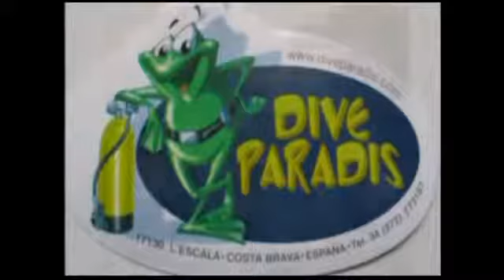Español DIVE PARADIS desde 1.997...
Dive Paradís es un centro de buceo fundado el 1997 por Jonathan y Marc, instructores locales con experiencia contrastada. Familiar y acogedor, en Dive Paradís encontrarás un servicio de calidad de la mano de nuestros instructores, que harán de vuestra estancia un recuerdo inolvidable.
Así mismo, podréis disponer de amplias y modernas instalaciones. Dive Paradís está enfocado tanto a los submarinistas experimentados como a los principiantes. Situados en el corazón de la Costa Brava, te guiaremos por el fondo submarino del Parque Natural de la "Costa del Montgrí", a las Islas Medes y hasta el Cabo Norfeu.